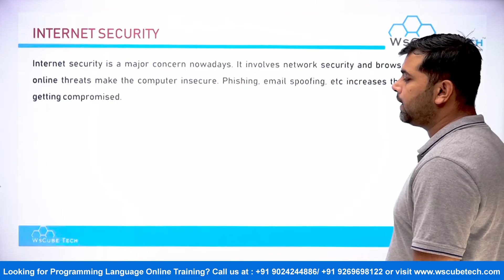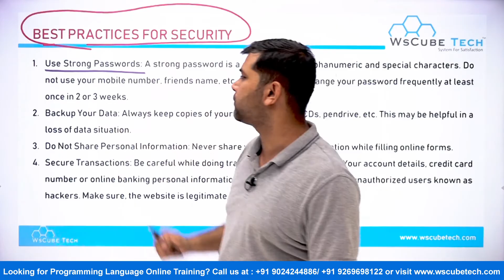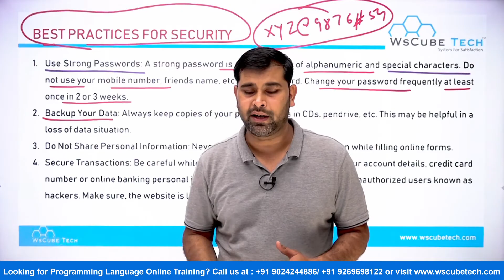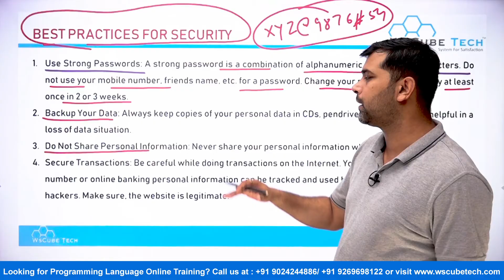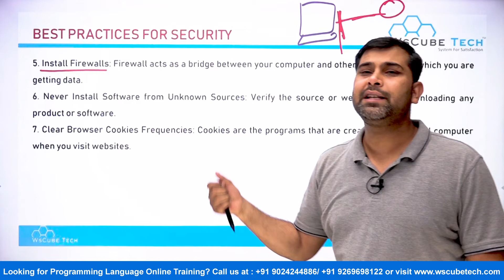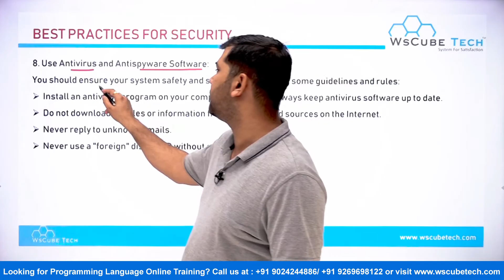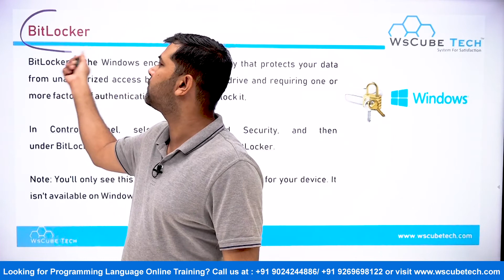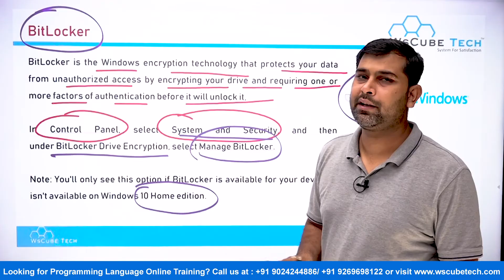Web Applications & Security Internet Security Class 10 IT | Database Management IT Class 10 | DBMS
Web Applications & Security Internet Security Class 10 IT | Database Management IT Class 10 | DBMS Class 10th

Class: 10th
Subject: Information Technology ( IT 402)
Topic Name: Wed Applications & Security
Lecturer: Surendra Solanki

👇Watch The Complete Playlist Of 'Information Technology Class 10 | Class 10 IT 402' 👇

- Online transaction
- ​Wed Applications & Security